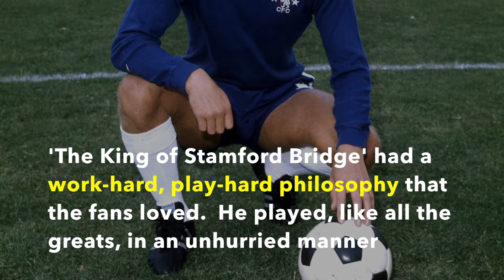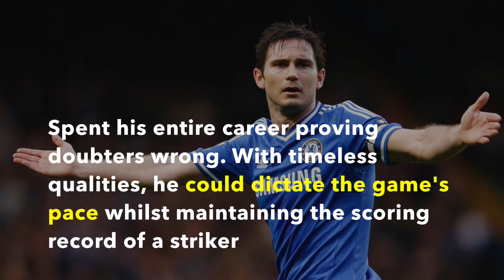Chelsea's Greatest Ever Players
We've had to pick from an embarrassment of riches.

But do you agree with our choices?